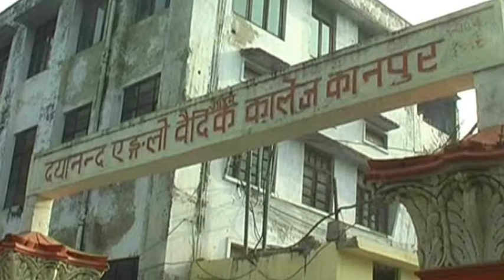कानपुर: डीएवी कॉलेज हॉस्टल का नाम अब होगा 'अटल छात्रावास'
कानपुर। पूर्व प्रधानमंत्री भारत रत्न अटल बिहारी वाजपेयी की याद में लगातार तीसरे दिन भी शहर में शोकाकुल रहा। सार्वजनिक जगहों पर अटल जी की तस्वीर रखकर उस पर श्रद्धासुमन अर्पित कर लोगों ने नम आखों से उन्हें याद किया गया। शनिवार को कानपुर के डीएवी कॉलेज में स्वर्गीय अटल बिहारी वाजपेयी को श्रद्धांजलि दी गई। जिसमे कॉलेज के प्रोफेसर समेत छात्र और बीजेपी कई नेता शामिल रहें।